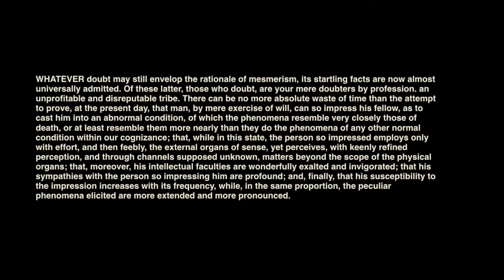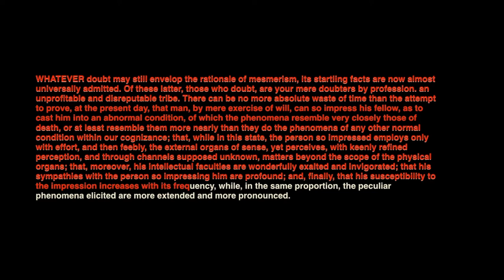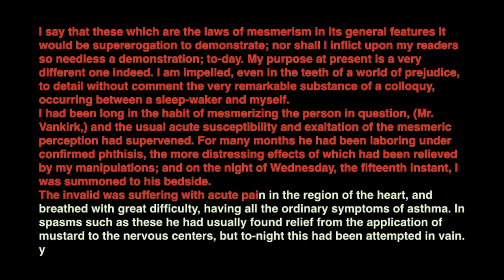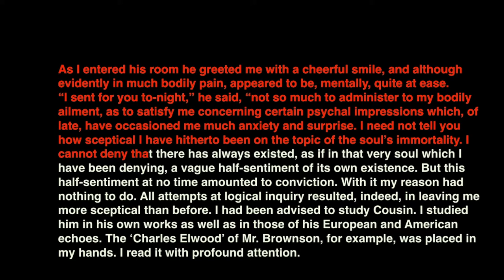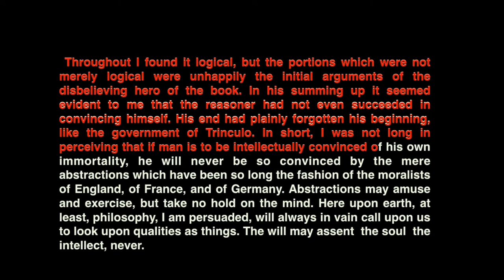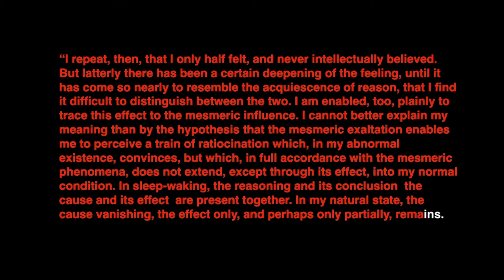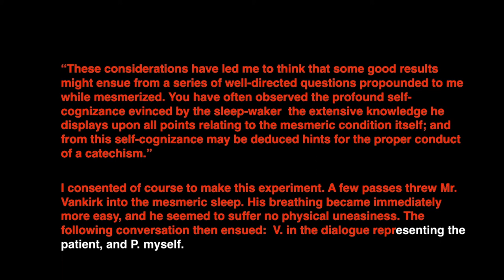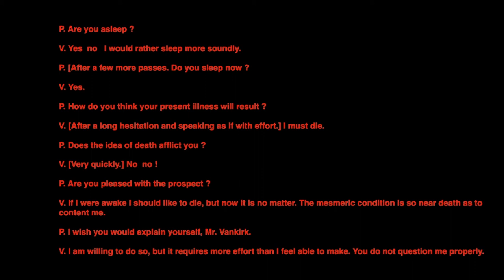Listening English: Mesmeric Revelation- Edgar Allan Poe with Subtitle- native American voice Part 1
:) That helps me making next videos better for studying English.
Learning English through story- Advanced level
Sharing: Learning English, computer
Típ/hacks